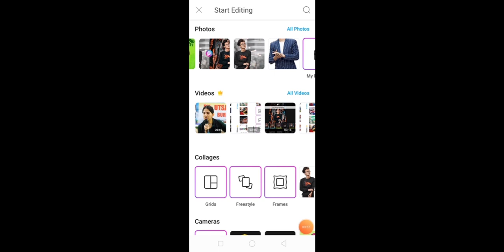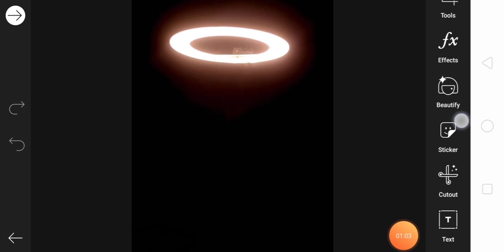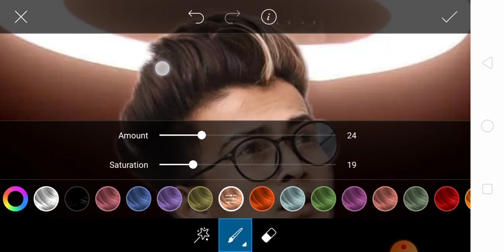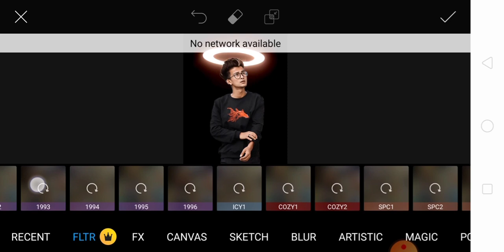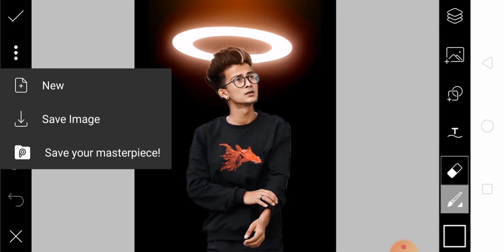PicsArt Ring light Editing Tutorial | Glowing Ring Photo Editing | urban editz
Download PNG photo⤵️

NOTE:-